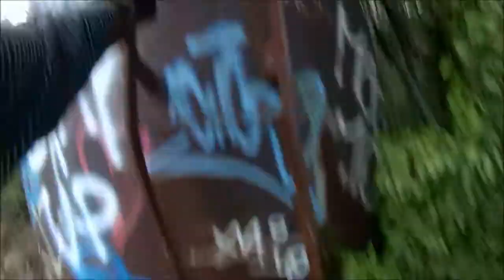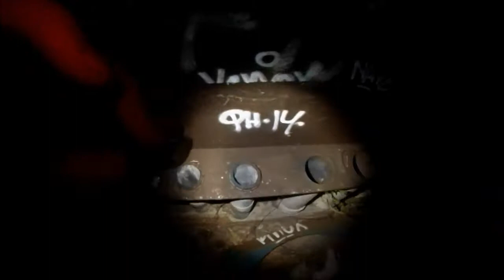Heavily Graffiti-ed Abandon Street(GoPro POV)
Song- Alan Walker- Faded(Nightcore)